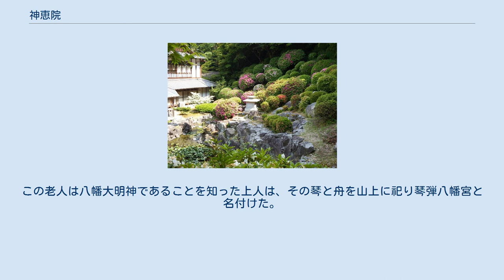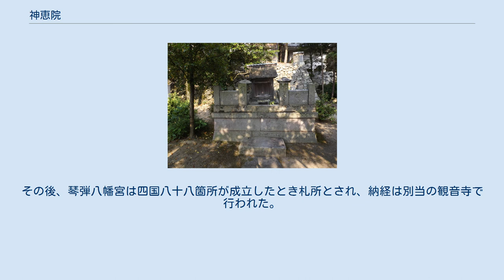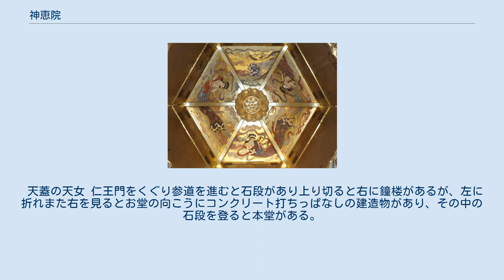神恵院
仁王門の仁王像 神恵院（じんねいん）は、香川県観音寺市にある真言宗大覚寺派の寺院。
四国八十八箇所霊場の第六十八番札所。
 ご本尊真言：おん あみりた ていぜい からうん ご詠歌：笛の音も松吹く風も琴弾（ひ）くも　歌うも舞うも法（のり）のこえごえ 法相宗の日証上人が琴弾山で修行をしていたところ、琴を弾く老人が乗る舟を海上に見た。
この老人は八幡大明神であることを知った上人は、その琴と舟を山上に祀り琴弾八幡宮と名付けた。
行基が養老6年（722年）に訪れた後、大同2年に空海（弘法大師）が訪れ、琴弾八幡宮の本地仏である阿弥陀如来を描き安置した。
その後、琴弾八幡宮は四国八十八箇所が成立したとき札所とされ、納経は別当の観音寺で行われた。
なお、観音寺も札所として選ばれたので、琴弾八幡宮の納経は神恵院の院号で「琴弾八幡宮 別當神恵院」、観音寺自身の納経は寺号で「聖観音 右同所 別當観音寺」と納経をすることとなった。
 しかし明治政府による神仏分離令により琴弾八幡宮に安置されていた本地阿弥陀如来図は観音寺境内の西金堂（さいこんどう）に移されたため西金堂は神恵院本堂となった。
2002年、境内の別の場所に神恵院本堂が鉄筋コンクリートで新築され、元の本堂は薬師堂に戻され、その横にあった神恵院大師堂は台風で失われたので、十王堂の右半分が大師堂になった。
 天蓋の天女 仁王門をくぐり参道を進むと石段があり上り切ると右に鐘楼があるが、左に折れまた右を見るとお堂の向こうにコンクリート打ちっぱなしの建造物があり、その中の石段を登ると本堂がある。
大師堂は戻って降りた右手にある。
庭園は観音寺の方であるが、神恵院の本堂に上がった左側から眺めることができるのでここで紹介する。
 生木地蔵尊